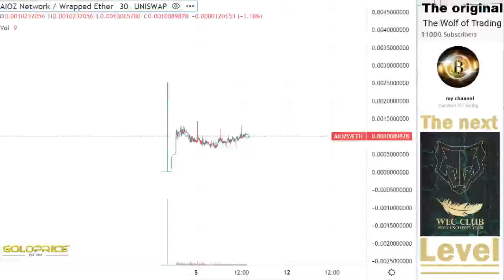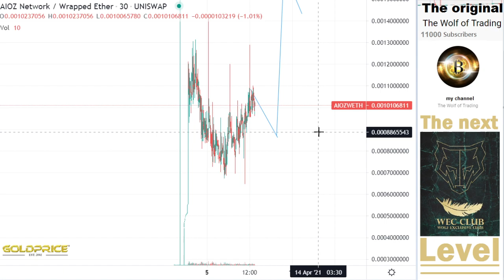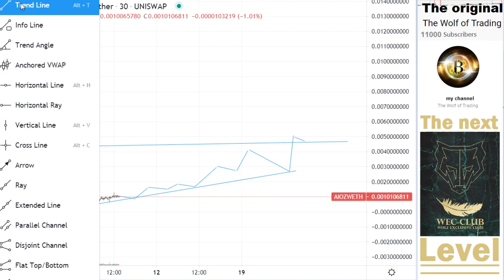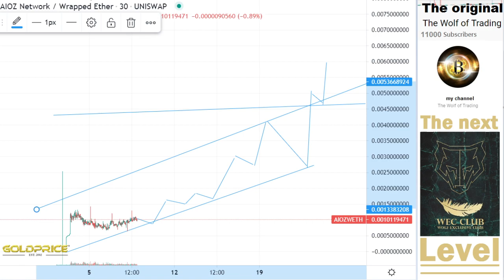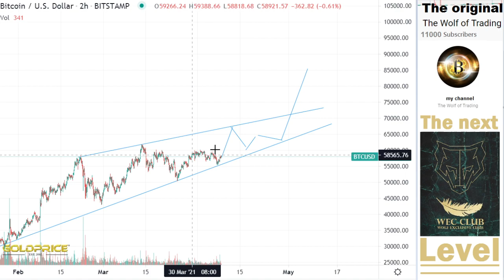Analysis & Price Prediction Top Crypto 2021 AIOZ How To Become Rich Explosive